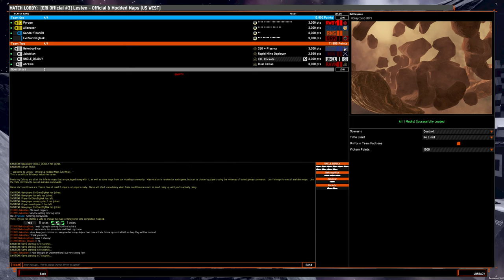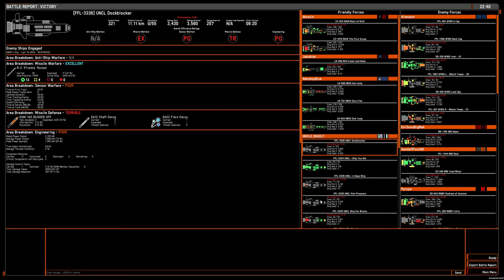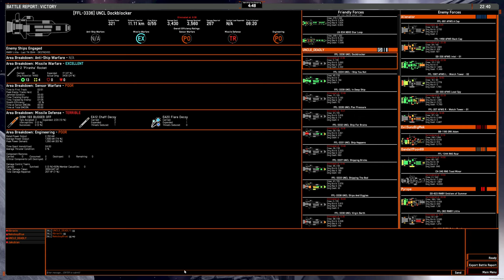4v4 game: OSP rocket shuttles on Honeycomb